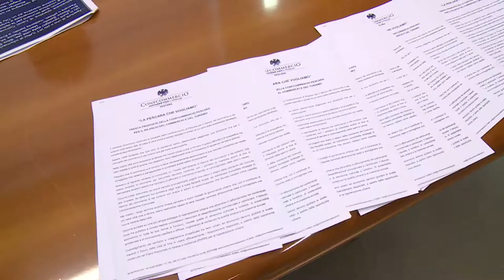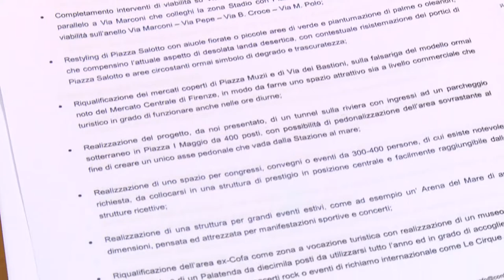La Confcommercio presenta “La Pescara che vogliamo”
Si chiama “La Pescara che vogliamo” il documento in trenta punti ideato e presentato questa mattina dal presidente di Confcommercio Riccardo Padovano